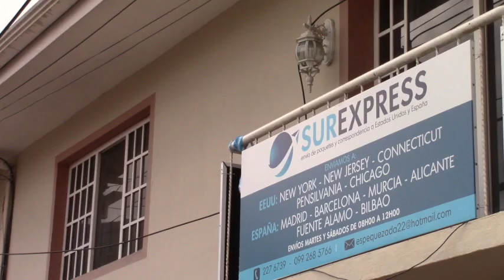Alambres interfieren circulación peatonal y vehicular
Cables colgados en los postes no es novedad, pero si aquellos que están a escasos metros del piso y perduran así por días causando molestias y, mas que eso poniendo en peligro a todos quienes por allí circulan. Esto ocurrió en la esquina de las calles García Moreno y Arturo Sandez la semana pasada, moradores del sector debieron alzar los alambres para evitar los inconvenientes.